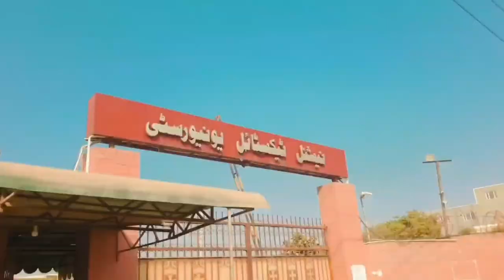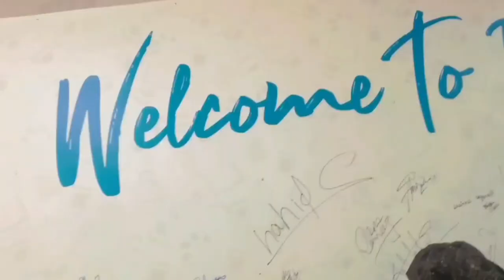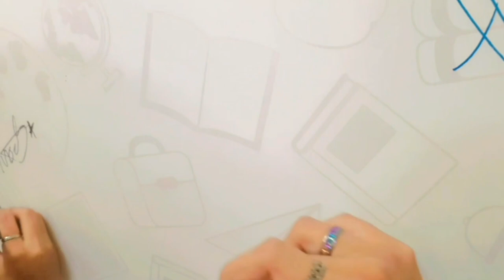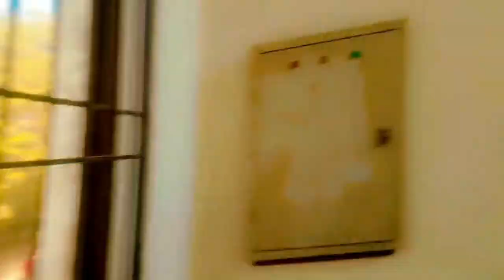FIRST DAY UNI 💥💥| NTU | BATCH 22 | ORIENTATION | ALHUMDULILAH HAPPY|ENJOY WITH HS ARTIST / HSVLOG#21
Hy Everyone! Here Huda Saeed .

Dreams do come true, but first you must dream.Keep your face always toward the sunshine, and shadows will fall behind you."

FINALLY!! I will show u how Content Transformation..